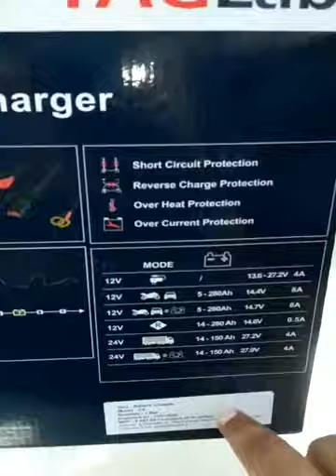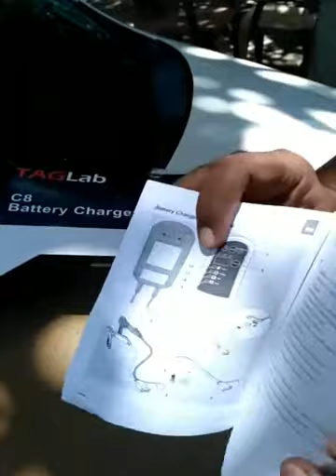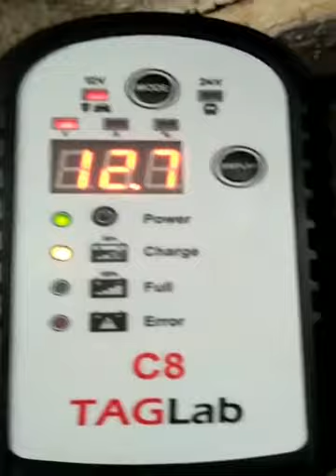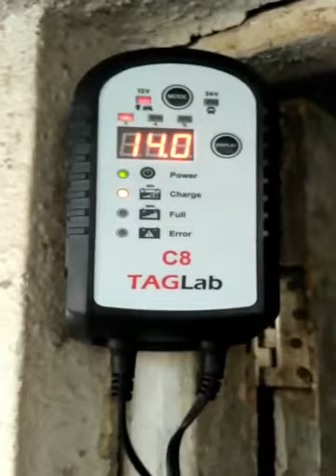TAGLab C8 Battery Charger with Display - 12V / 24V - Car Battery Connection & Charging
Hi Friends, In this video, we will show you how to use TAGLab C8 Battery Charger. We will connect the charger with car battery and will also check charger display for battery Voltage, Ampere & Charging percentage.
Check it